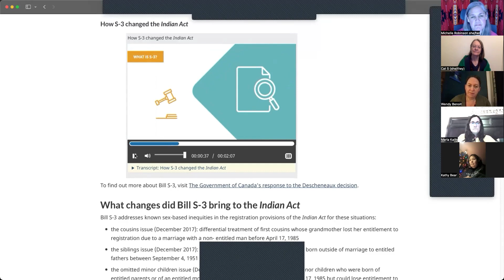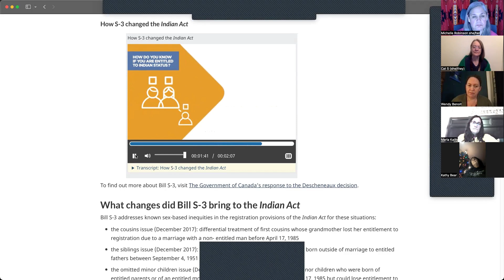Indigenous Book Club: End of the Year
Last book club for 2023, see you all next year!